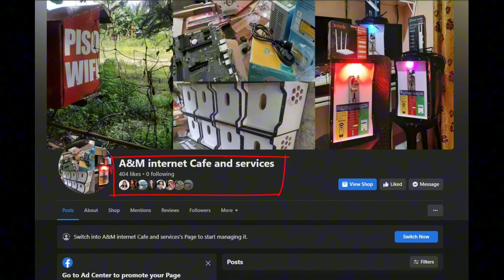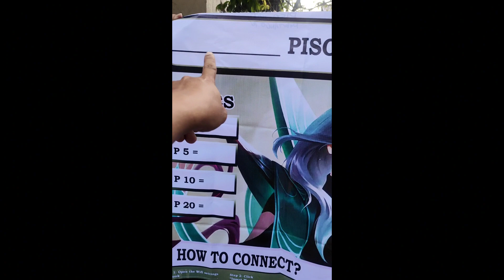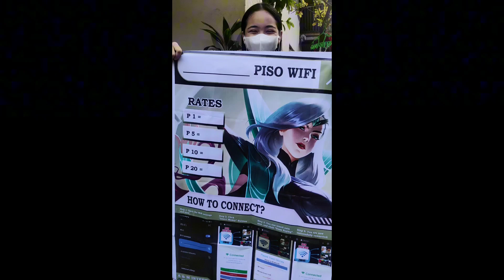Piso Wifi installation outdoor type and Customize Tarp Part 50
____WE SALE____
** PISO WIFI - OUT DOOR TYPE | INDOOR TYPE
** PISO WIFI (VOUCHER TYPE) - OUT DOOR TYPE | INDOOR TYPE
** PC BUILD
** CABLE MANAGEMENT
** PC REFORMT
** PC CLEANING
** INSTALL AND UNINSTALL APPLICATION

** PISO WIFI USING MULTIPLE ANTENNA | MULTIPLE ACCESS POINT/AP OR MORE THAN TWO ANTENNA FOR PISO WIFI
** PREPAID WIFI FOR PISONET SHOP AND PISO WIFI VENDO HOTSPOT OPENLINE TO ALL NETWORK, GOMO, SMART, GLB
** HOW TO MAKE PREPAID WIFI MODEM ZLT S10G TO GET MORE SIGNAL OR GAIN MORE MPBS SPEED
** UNIVERSAL COIN SLOT NOT ACCEPTING COINS 1, 5, 10 NEW AND OLD WITH RED LIGHTS INDICATOR FIXED PROBLEM
** PC NO POWER, PC NO DISPLAY, PISONET NO POWER NO DISPLAY FIXED | DID NOT ON PISONET COMPUTER
** HOW TO REMOTE PISO WIFI LPB SYSTEM AT MAMONITOR YUNG DASHBOARD NG SALES AND MACHECK YUNG MGA USERS